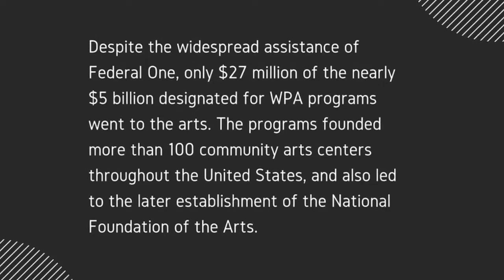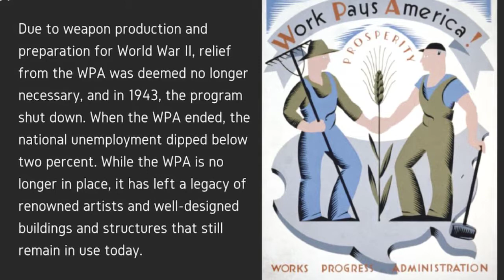History of the Labor Movement: The WPA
Stephen Koppekin details the history of the WPA, a program implemented during the Great Depression to combat unemployment.